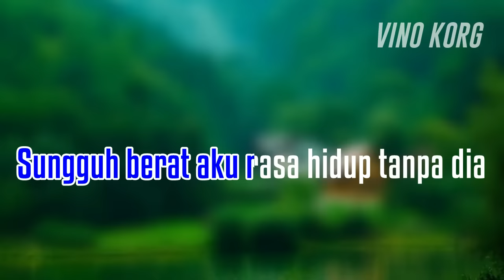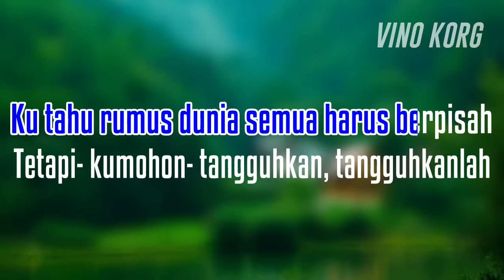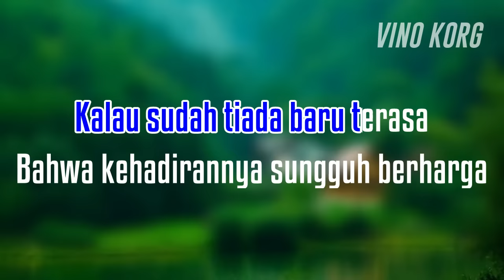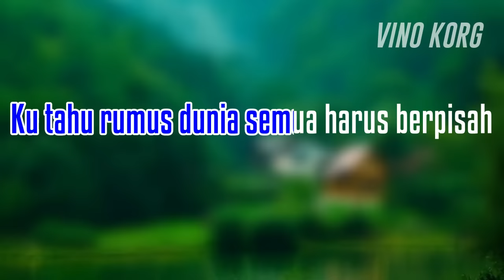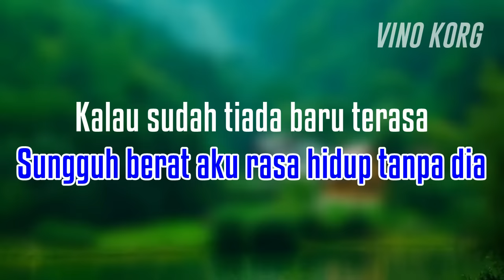KEHILANGAN, Karaoke Dangdut - Rhoma Irama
Kehilangan - Rhoma Irama
Dangdut lawas
Karaoke dangdut tanpa vokal

MUSIC STYLE KORG PA 50

Terimakasih
selamat bernyanyi